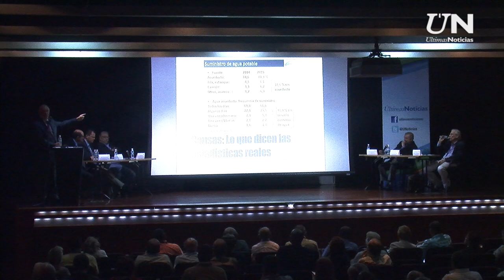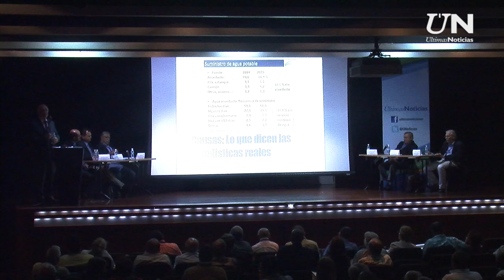Arnoldo Gabaldón. Escasez de agua: causas y soluciones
El diario Últimas Noticias realizó este jueves 25 de febrero el foro “Escasez de agua: causas y soluciones” en el que autoridades, expertos y sectores involucrados disertaron sobre el tema y presentarán sus propuestas.